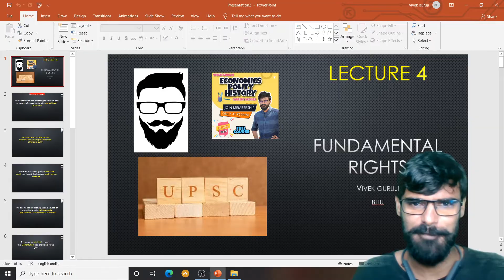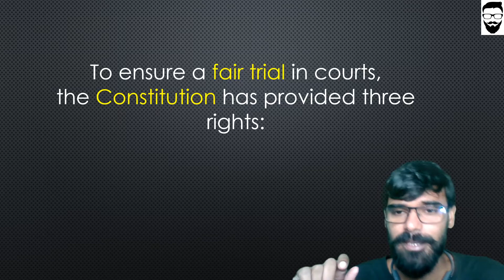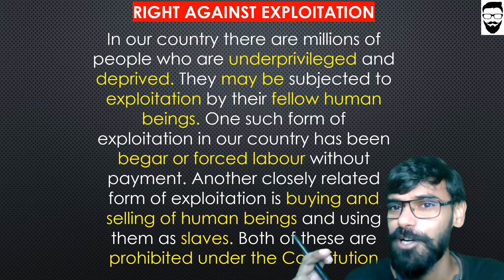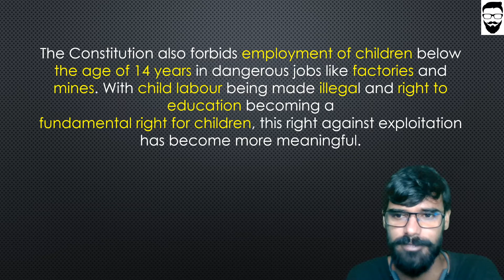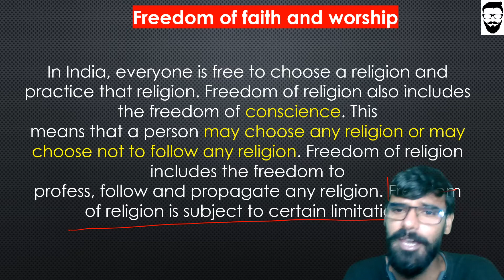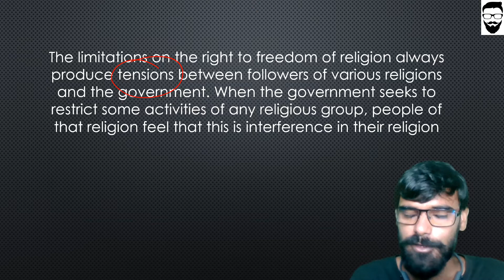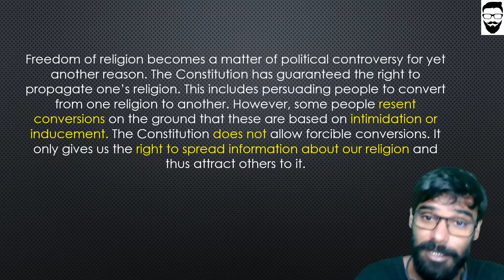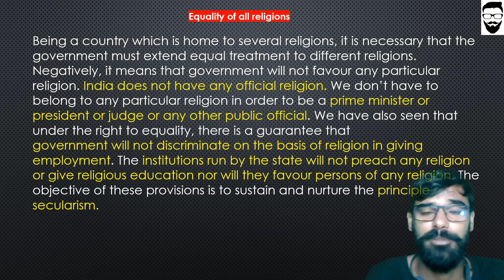Fundamental Right | Part 4 | Vivek Guruji